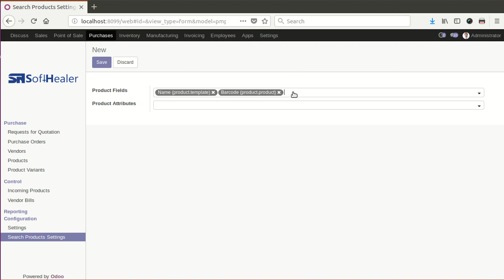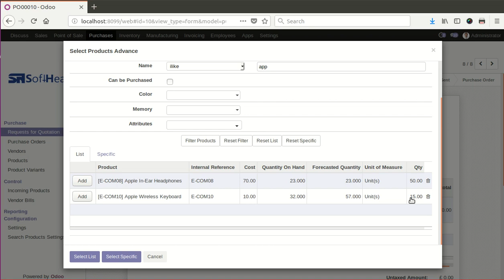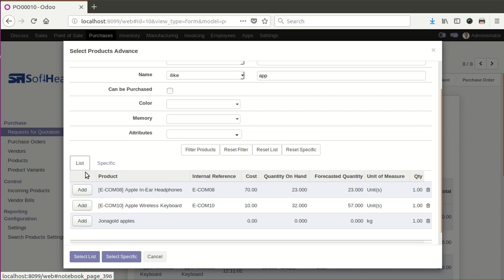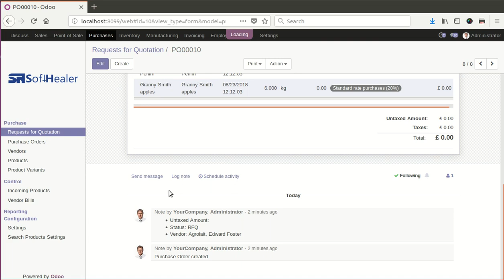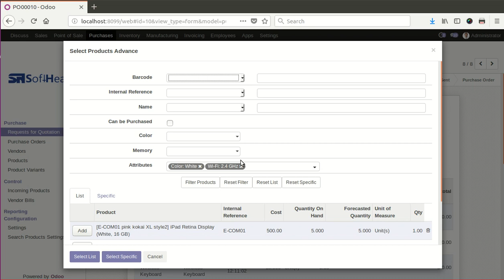Advance Product Search and Selection in purchase order Odoo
About Module

Do you have lots of products and variants? Feeling difficulty to filter/search and choose specific products in purchase orders? So here we come with a solution, Our module will help you to filter products with fully customized your favorite products fields and variant attributes. Our module will save your time and efforts for the selection of products based on different criteria. We have provided configuration of product fields and attributes. You can easily customize it as you required. After configurations of your favorites fields and attributes, you will be able to add products on basis of that customized fields and attributes criteria or patterns. Cheers!

Features

1) Powerful configurations of fields and attributes.
2) Supported configurable field types : Char, Integer, Float, Boolean, Many2one, Selection.
3) Product Template and Product Variant Supported.
4) Easy to filter and add products in RFQ or purchase order.
5) Options that allow purchase person to select which product they would like to add in purchase order.
6) Launched new function for select specific products from search results.
7) Easy to select specific products or all products from search results.
8) Easy to add qty in all products or specific products.